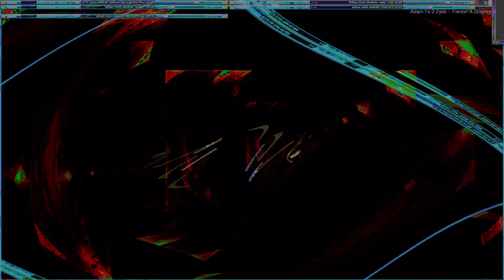Movie 24 10 02 02h10m56s series Z part two time puppets